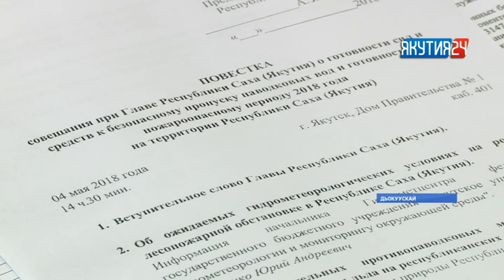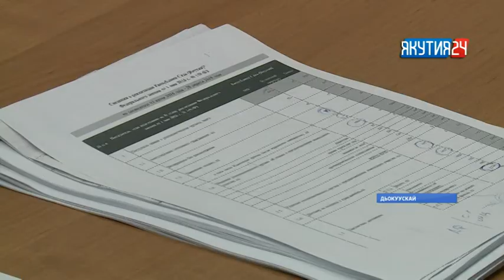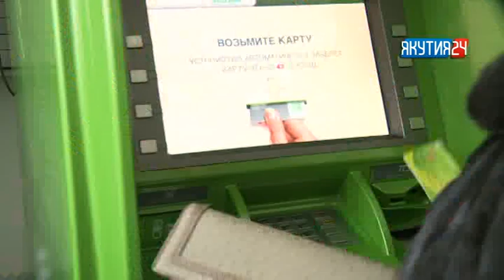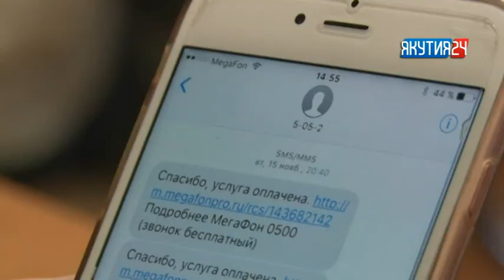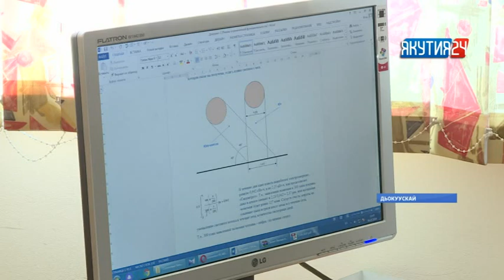«Саха сирэ» информационнай биэрии. Ыам ыйын 4 күнэ, 18:00 ч.